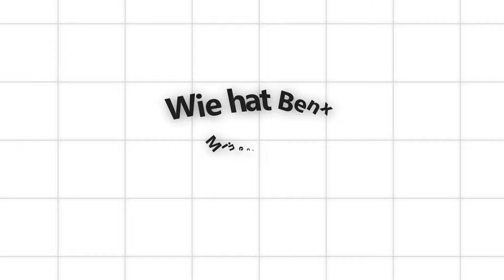Wie hat Benx Minecraft Walls gewonnen?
Wie hat Benx Minecraft Walls gewonnen ? Warum hat benx in Minecraft Walls gewonnen und was kann man von Benx lernen?